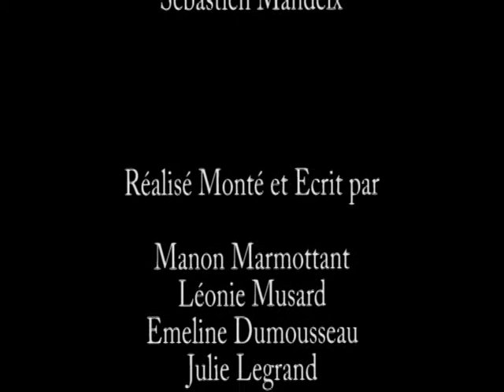HOSPITAL PANIC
Exercice sur le plan-séquence - 1ère - 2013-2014